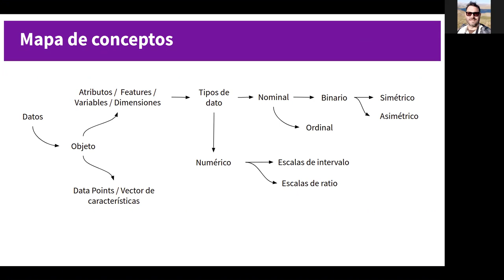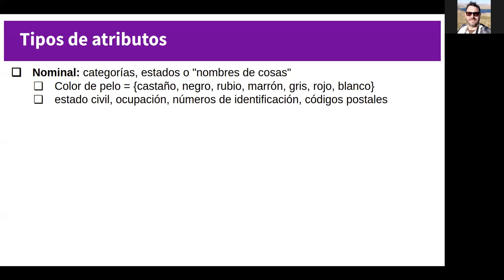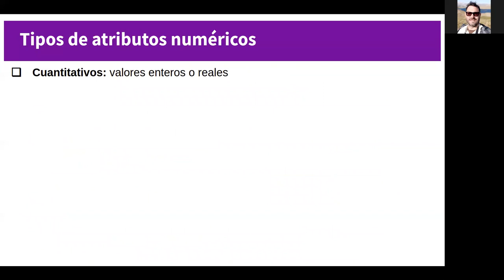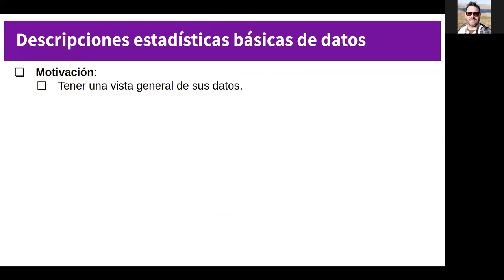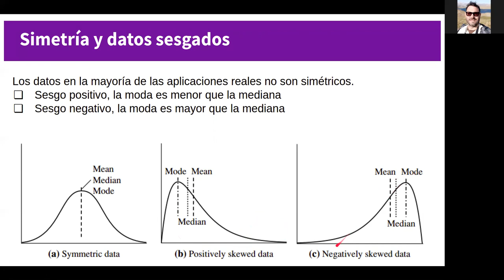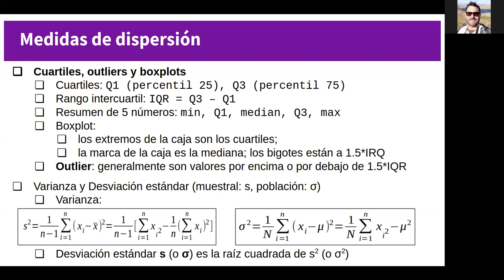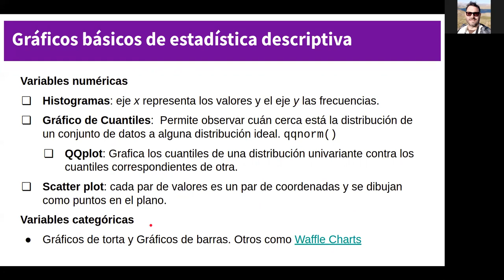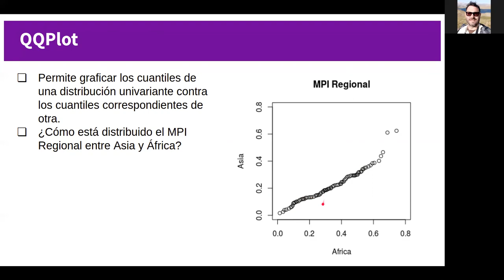Preprocesamiento: Visión general de los datos